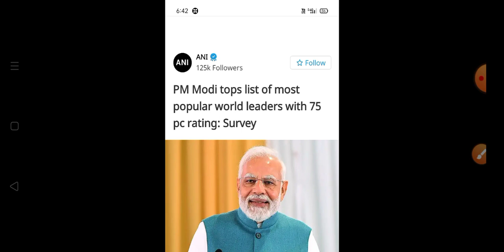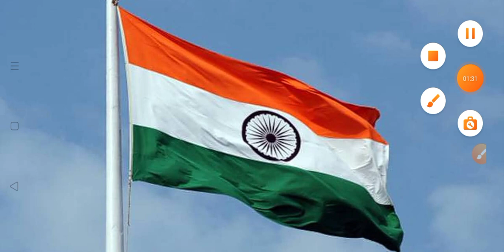WORLD MOST POPULAR LEADER#MODI BECOME MOST POPULAR LEADER #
World MOST POPULAR MODI BECOME WORLD MOST POPULAR LEADER#MODI GOT RATING 75%maxico canada USA#